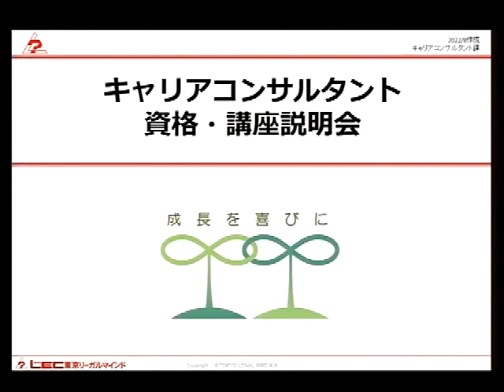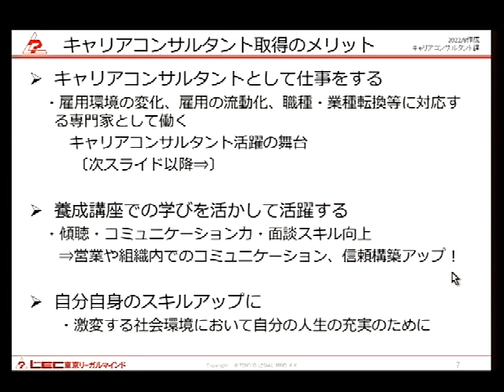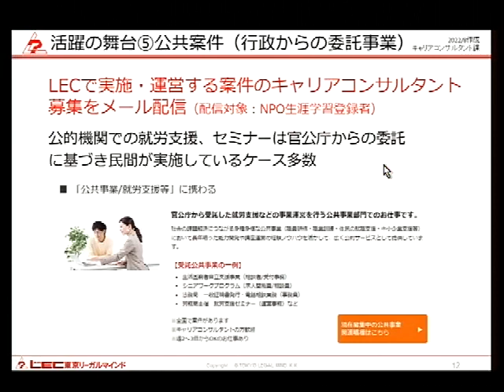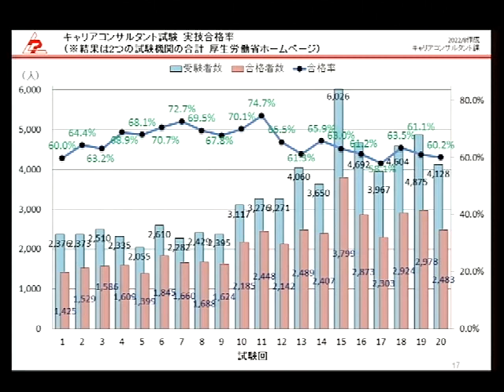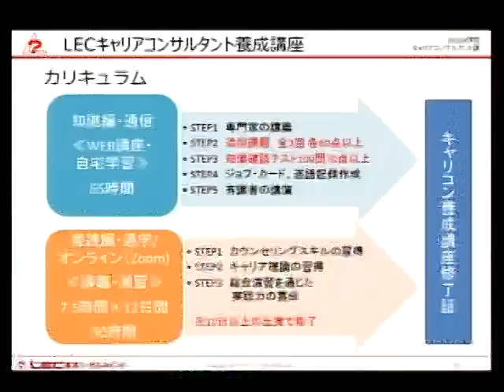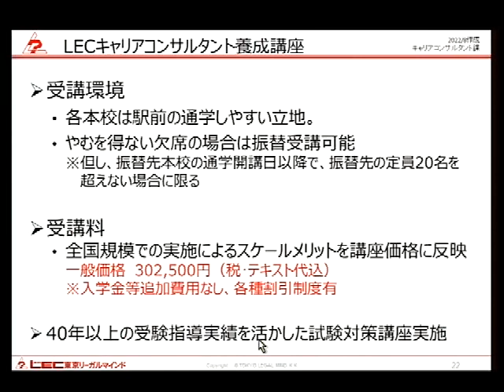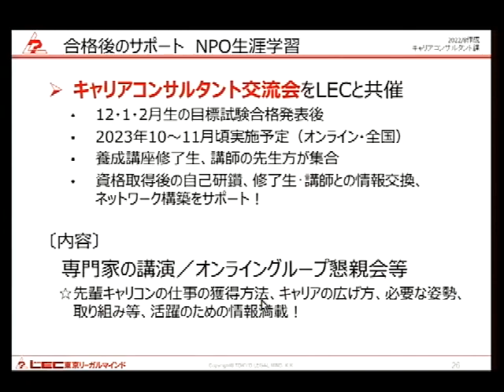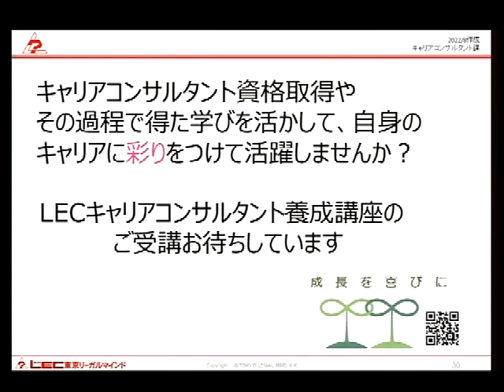【キャリコン】キャリアコンサルタント養成講座 講座説明会 2022年12月・2023年1月・2月生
キャリアコンサルタントとはどんな資格か、講座のスケジュール等の説明です。
初めにご覧ください。